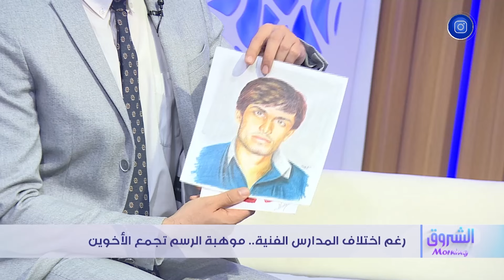رغم اختلاف المدارش الفنية...موهبة الرسم تجمع الأخوين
HD 10992/5000
SD 10921/27500/V